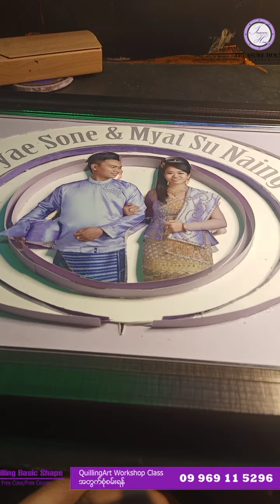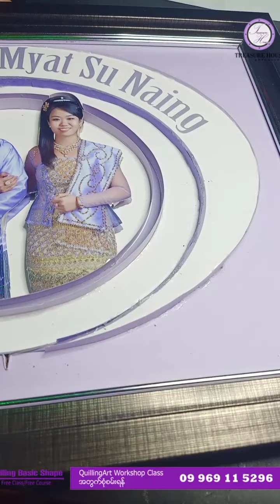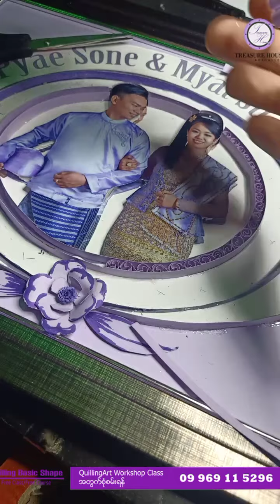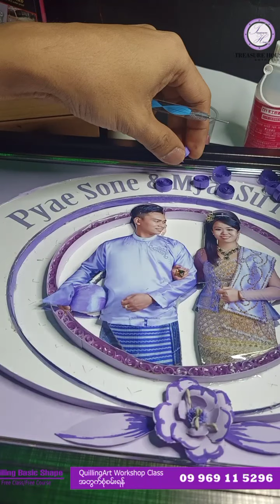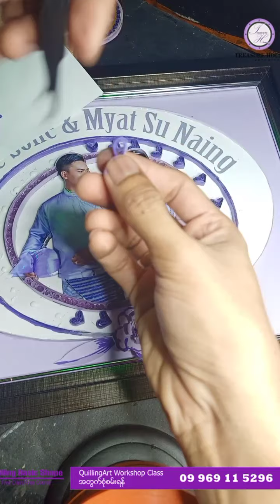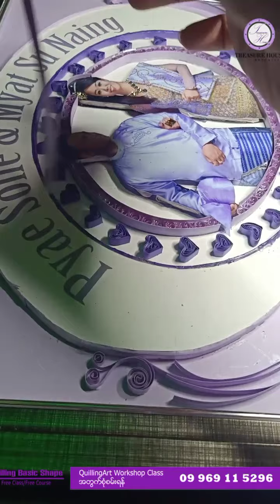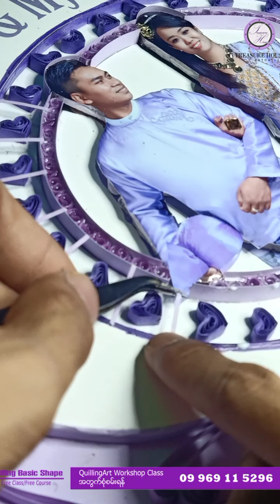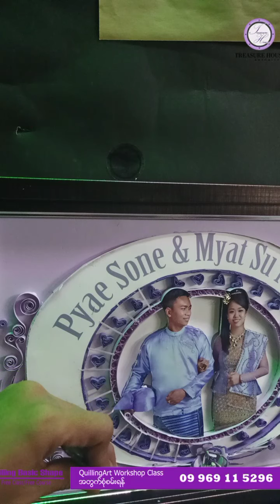wedding gift (Quilling Art) ကားချပ် ပြုလုပ်ခြင်း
အပိူင်း ၁